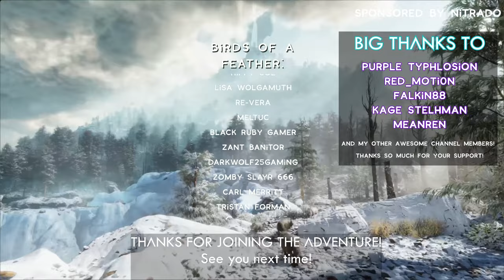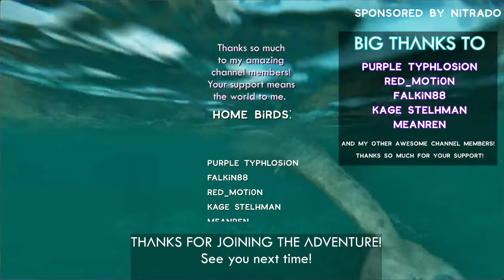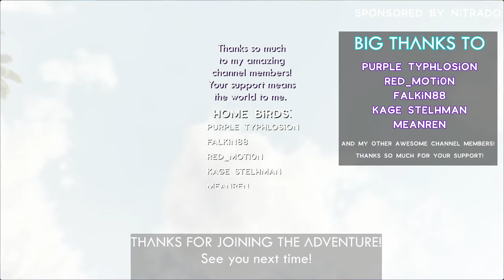NEW playthrough for NOOB players | 7 Days to Die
Come along as a group of Ark veterans try out 7 Days to Die... we are a buncha noobs lol.

So grateful for all my channel members! You are changing my life, I hope I can improve yours too!

And I'll even help you set it up! I have a whole area on my discord for server owners to chat and help each other, and lots of great tutorials and troubleshooting tips.💜💜💜

Come join the community on my Discord! We'd love to see you there!

Tracktribe @TrackTribe

Songbird is a nickname my husband gave me when we were dating, because I like to sing. This channel is just about me, playing games, and helping others play games. That's it.